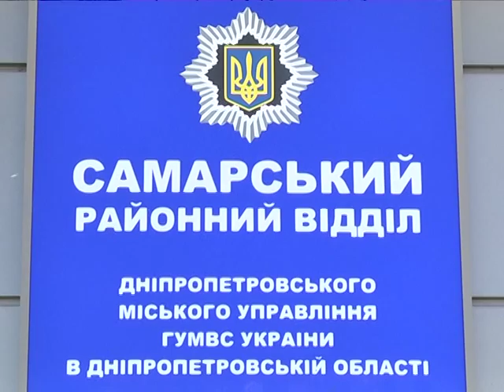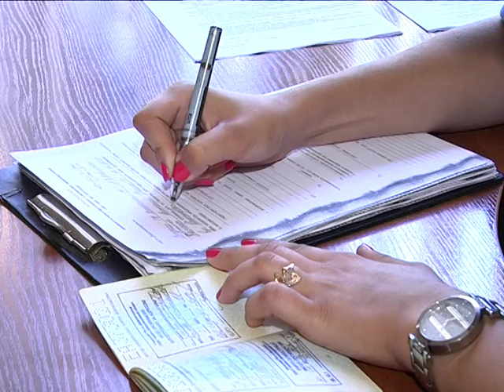Дело восьми гаражей. Милиция умеет признавать свои ошибки.